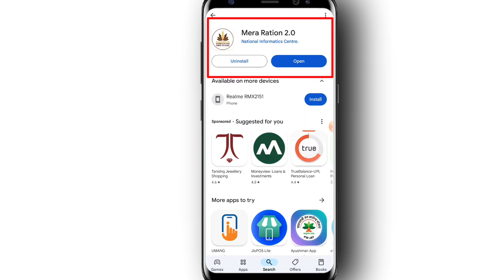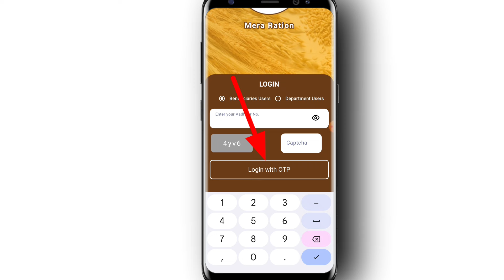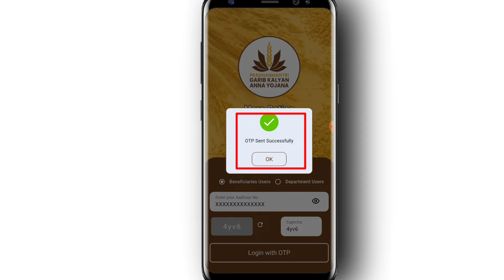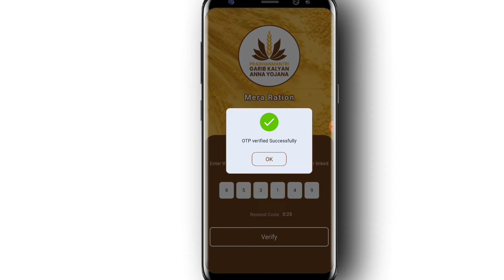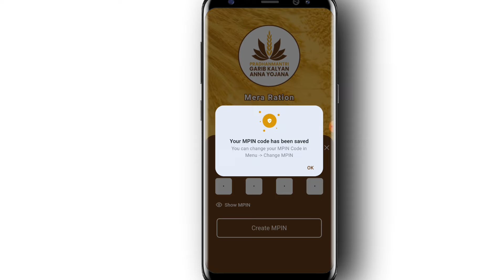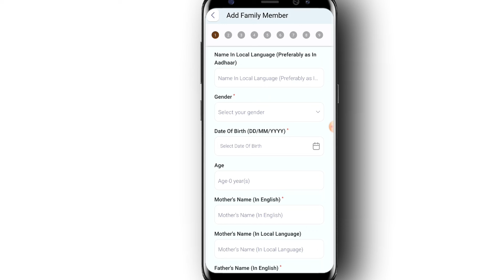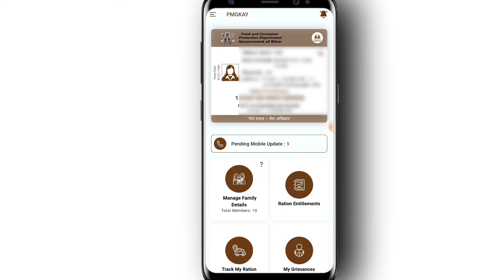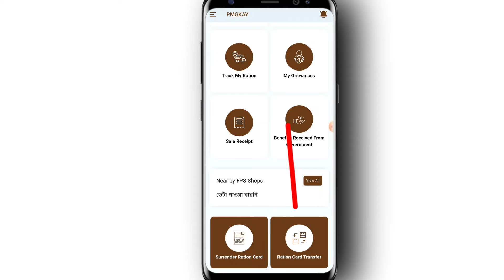Mera Ration 2.0 App Launch 2024 || Ration Card All Service Update || Ration Card Member Name Add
Doston Aaj is Video me maine apko bataya hai ki Mera Ration 2.0 App se Ration Card me Naam Kaise Jode। Ration Card me New Member Kaise Jode Online। Sirf Aadhar OTP se apne ration card me naam kaise jod sakte hai mera ration 2.0 app ke madad se

✅ Your Queries 👇...

Ration Card All Service Update
Ration Card Member Name Add
add member in ration card
mobile App se ration card me member name add kaise kare
Mera ration App update
ration card me online naam kaise jode
ration me naya member kaise jode online
mera ration 2.0 app se naam kaise jode
how to add name in ration card online
ration card new app 2024
mera ration 2.0 app use kaise kare
mera ration 2.0 app login problem
Mera Ration 2.0 App Launch 2024
Mera ration 2.0 app
ration Card family members add
Mera Ration app 2.0
Login Problem Sovlded 100%
Roinet Express Portal Introduction
Roinet Portal Introduction
रोनेट एक्सप्रेस पोर्टल परिचय
रोनेट पोर्टल परिचय